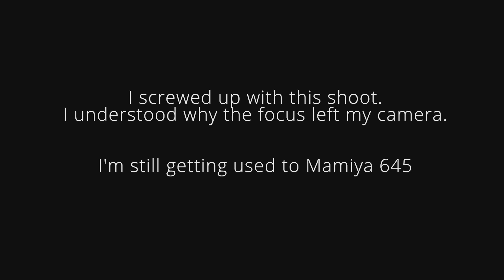Mamiya 645 | My first mistake | When Film Photography Goes Wrong | New York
Hi, everyone!
Please be respectful to me!
I screwed up with this shoot.
I understood why the focus left my camera. It was my first time to take whole photo session with a model. I went through all the stages before acceptance and yes, I’m a photographer with 8 years of experience with digital cameras, but I'm still an aspiring analog (film) photographer.
It's okay to make mistakes. I must make mistakes.

Enjoy watching! The result is at the end of the video.

My film camera: Mamiya 645m
Film stock: Kodak portra  800, Cinestill 800t